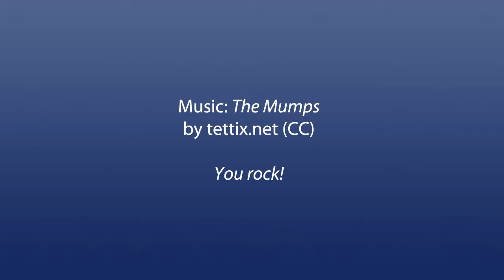Bullet Bill vs The Blob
The Blob eats a bullet, but comes out on top!

Time lapse photography of a viscoelastic putty devouring poor Bullet Bill. Silly... yes! Pointless... yes! Fun... almost definitely!